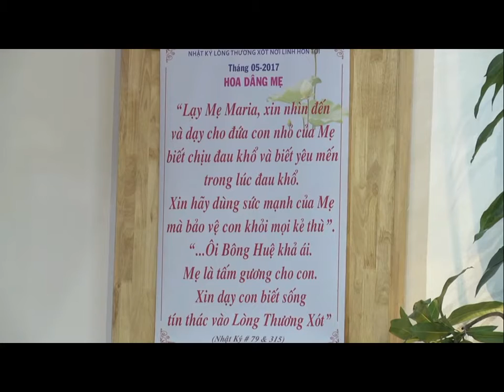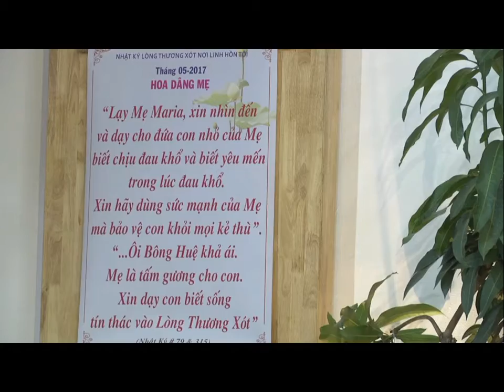1 Chú Bị Bệnh U Thận, U Tuyến Tiền Liệt, U Tuyến Giáp...Được Chúa Thương Xót Chữa Lành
Cha Long và Cộng Đoàn Cầu Nguyện Lòng Chúa Thương Xót lúc 3h chiều mỗi ngày.
Web : TinThac.net

Facabook : TinThac.net

Youtube : Giáo Điểm Tin Mừng

Bạn cũng có thể nhắn tin lời cầu nguyện của mình trực tiêp cho Cha Long. Qua số điện thoại : 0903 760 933

Chúc bạn được nhiều bình an trong Chúa và Mẹ Maria.